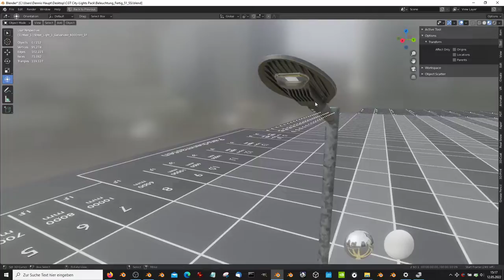Street Light 1 Galvanized 6000mm 1F